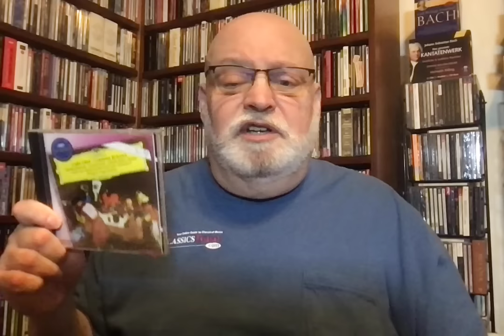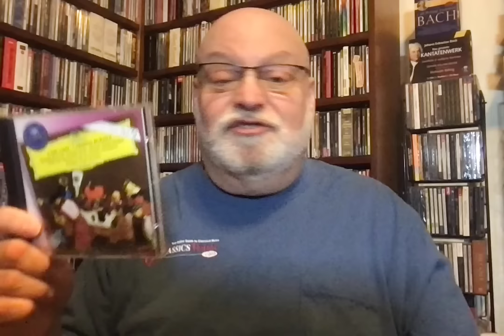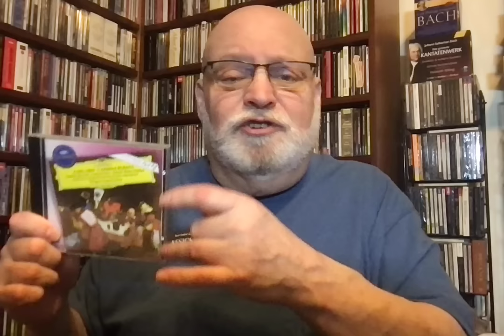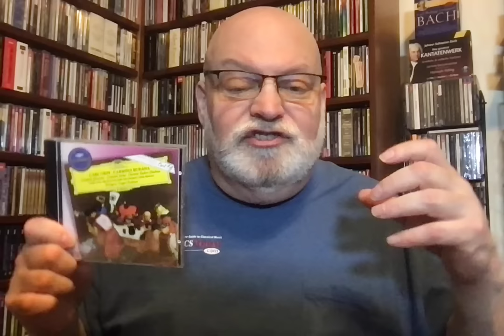If I Could Choose Only 1 Recording By...Eugen Jochum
It Would Have To Be...
Orff: Carmina Burana. Janowitz, Stolze, Fischer-Dieskau, Orchestra and Chorus of the Deutschen Oper Berlin, Eugen Jochum (cond.) DG
Because Jochum gets more music out of this piece than you would ever believe possible.